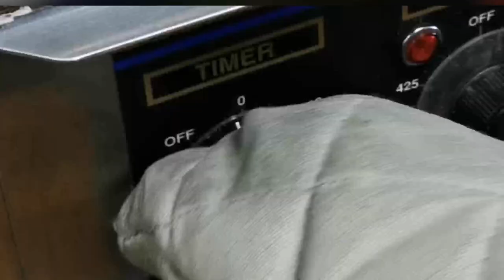BOWL OF BREAD! SUBWAY SHORTS